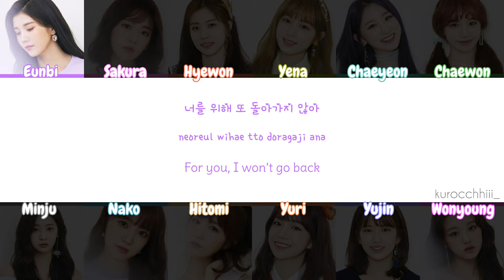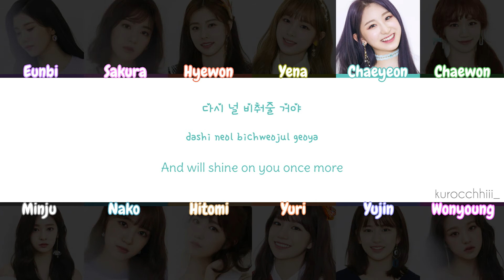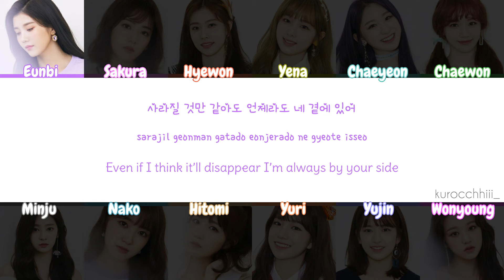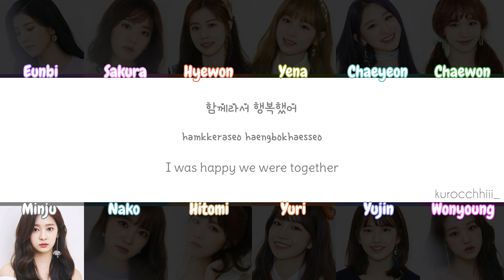IZ*ONE – As I Dream (꿈을 꾸는 동안) Lyrics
IZ*ONE 1st EP: 'COLOR*IZ'

Lyrics: 秋元康
Composer: 이기, 용배
Arranger: 이기, 용배
Images: IZ*ONE Gallery (Tumblr)